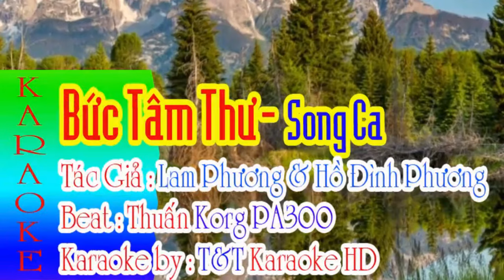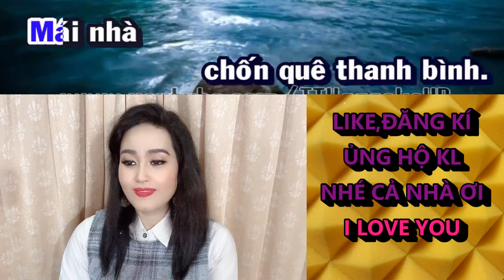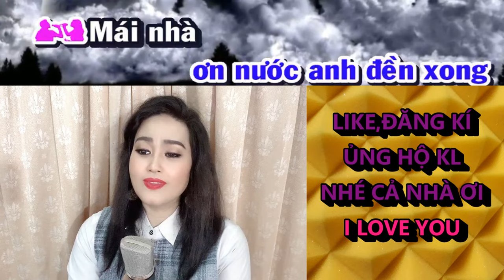BỨC TÂM THƯ KIM LUYẾN KARAOKE THIẾU GIỌNG NAM SONG CA VOI KIM LUYEN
CHÂN THÀNH CẢM ƠN KARAOKE T&T HD